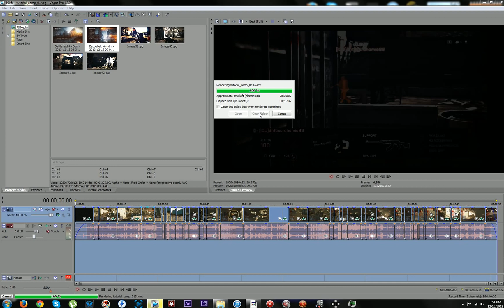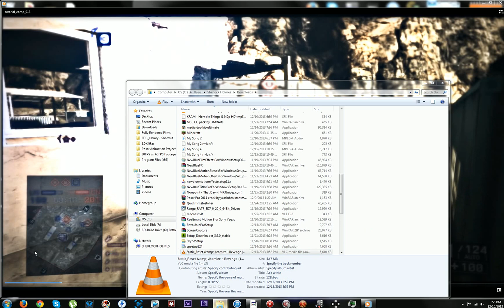Battlefield 4: Impromptu Gameplay Mix | Hot off the Press! [HD]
After I finished recording the first episode of a new series I am starting entitled, "Maxing and Relaxing Tutorials!" I am calling it that due to the videos being more laid back and less information heavy than a normal tutorial I might do.

Anyways I challenged myself to edit a small amount of game play, render it, and come up with a song and hopefully entertaining Mini-tage of sorts as fast as possible. My biggest worry was how I purposely didn't sync any soundtracks with the edit, just listened to the song once and started editing. It was a challenge but for the small amount of time I had to finish it I can't complain with the out come.

Let me know what you think! Should I start this series and continue to do normal tutorials as well or scratch the idea all together?

As always,